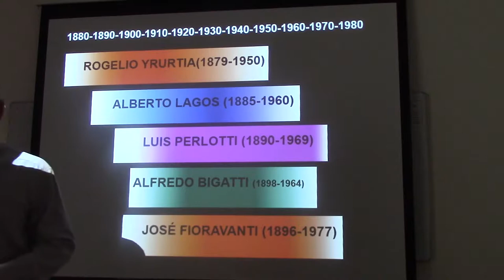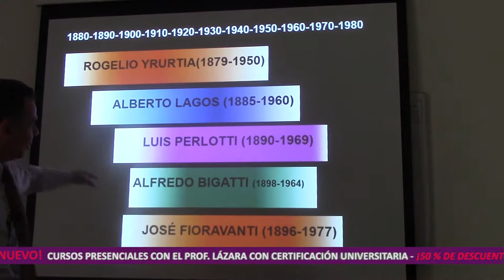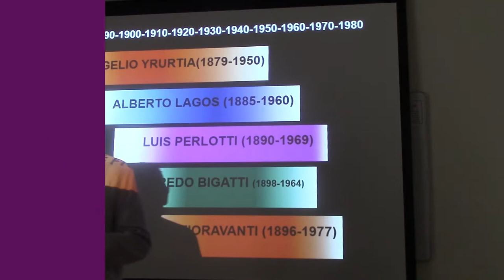77 ESCULTORES MONUMENTALISTAS ADMIRADOS, POR EL DR. JUAN LÁZARA